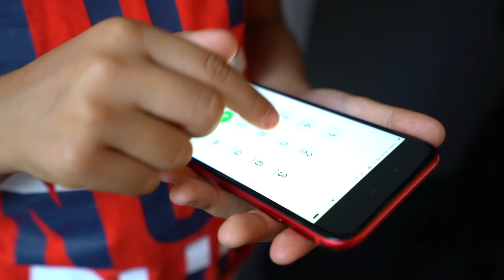Jason orders Food for Delivery after healthy fruit salad, Funny Pretend Kids Video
Jason is playing with Numbers and Teaches kids to count. His brother invites him to eat some fruits because it's super healthy. Jason doesn't feel like eating fruit but wants some Food. They agree that Jason has to eat some fruit before he can order Food! Have fun watching this kids video!